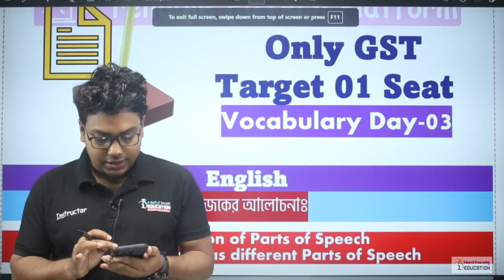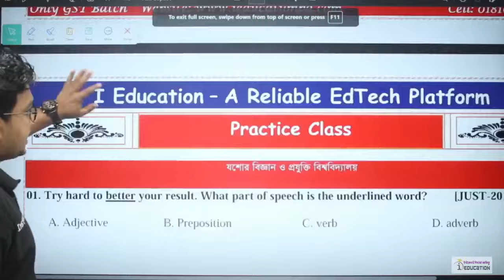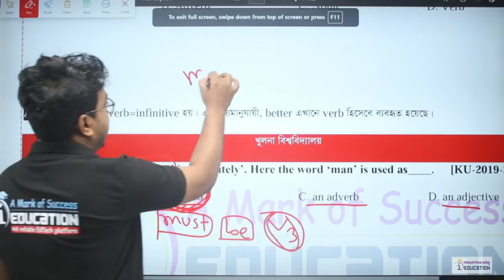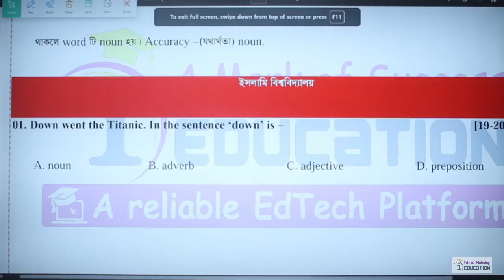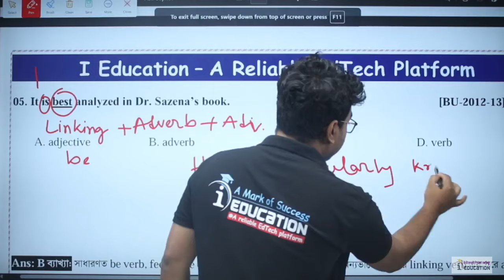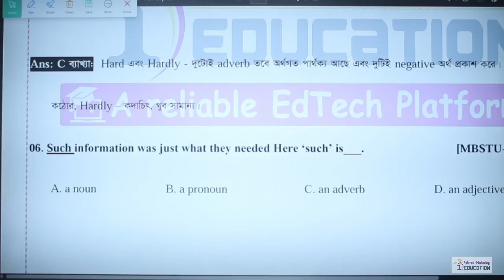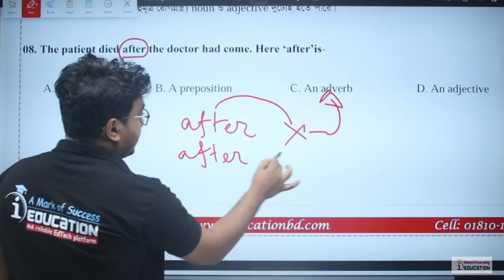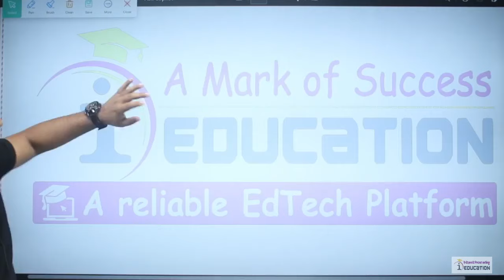GST English Preparation 2024 | Class 02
Only GST Target One Seat
Class - 02
Subject - English Suggestion & Vocabulary
Instructor - Mohsin Sir
মহসিন স্যারের ফেইসবুক পেইজ:
☎️Hotline:
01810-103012